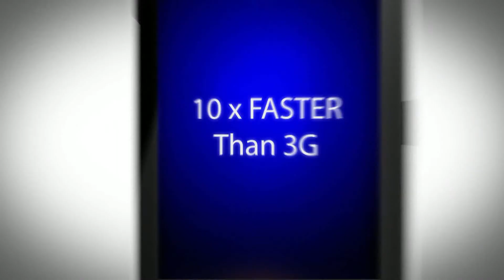Local Point: St. James Winter Games